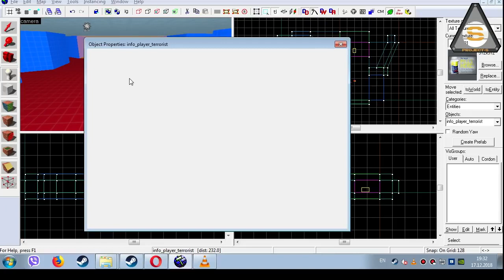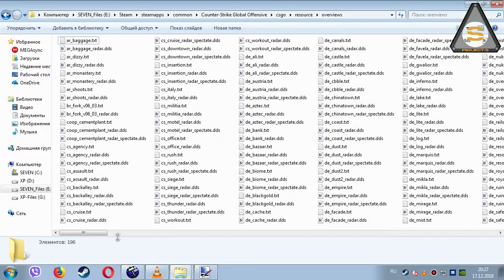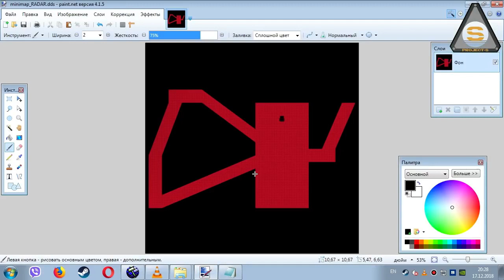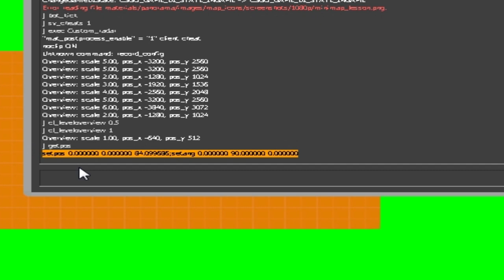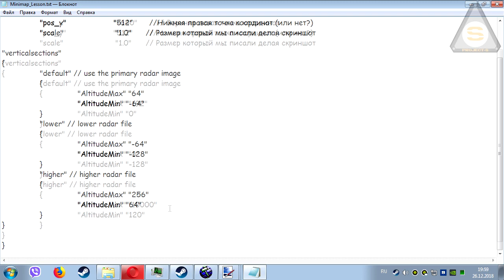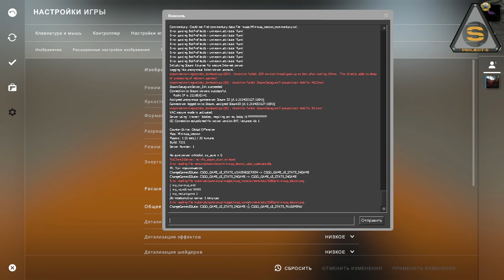Source SDK - CSGO Radar Guide (Создание сложного радара и навигации)